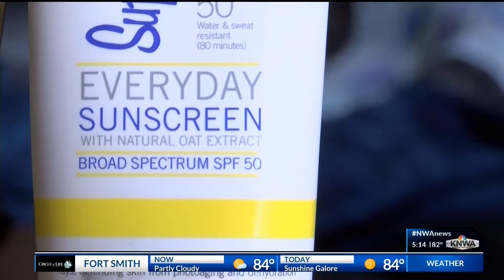7.23 B Block crosstalk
7.23 B Block crosstalk